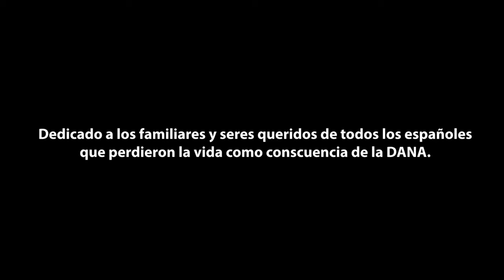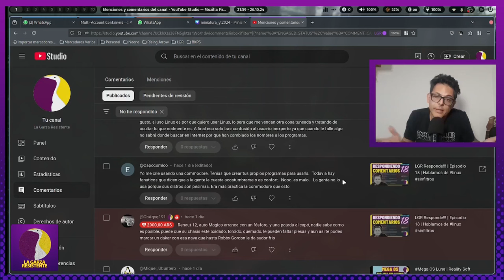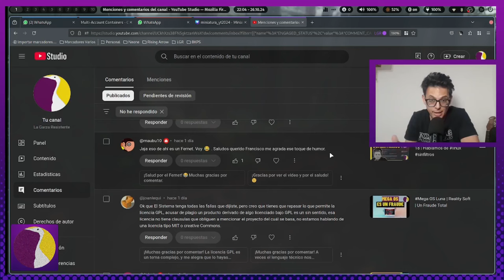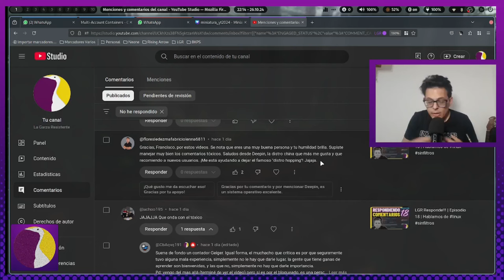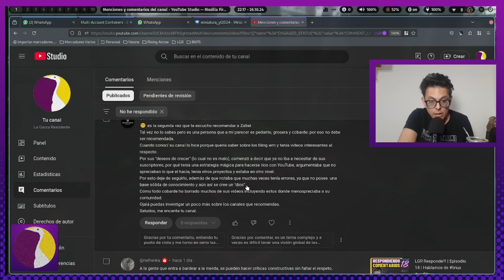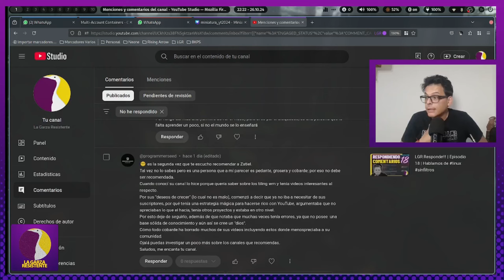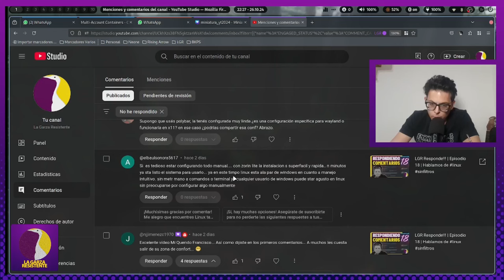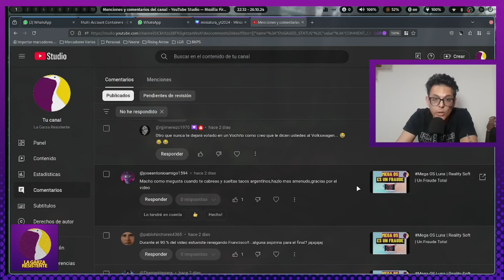LGR Responde!!! | Episodio 20 | Hablamos de linux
Sean todos bienvenidos a esta nueva entrega de Respondiendo Comentarios aquí en la lgr
La sección donde el protagonista son ustedes!!!
Si comentaste no te lo podés perder! Y a todos espero que disfruten de este episodio!
Como siempre:
GRACIAS TOTALES !!!